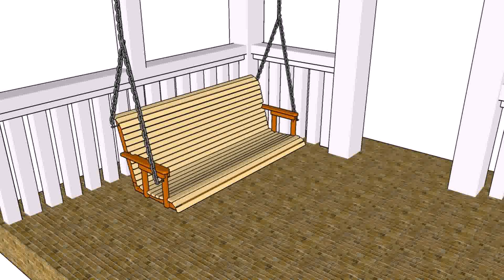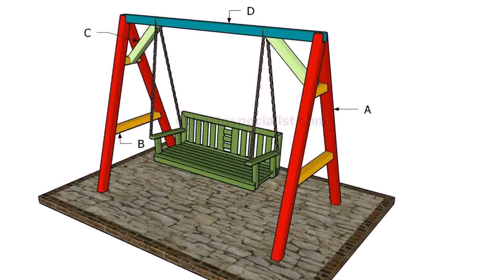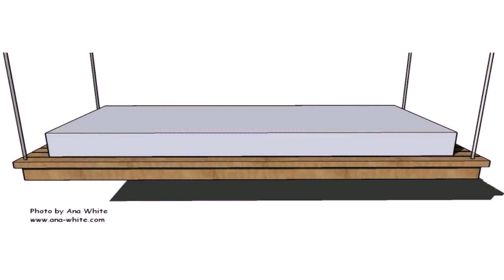Deck Porch Swing Plans